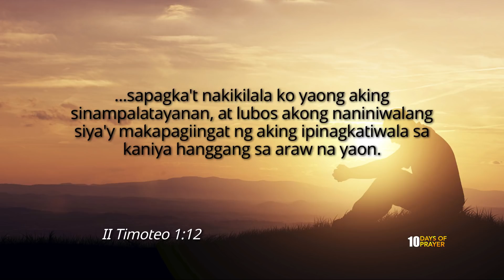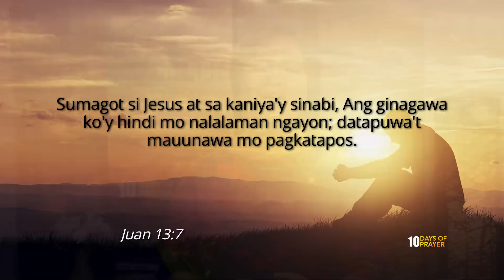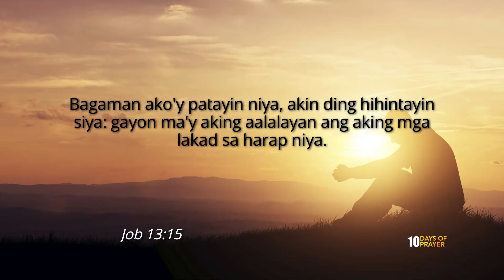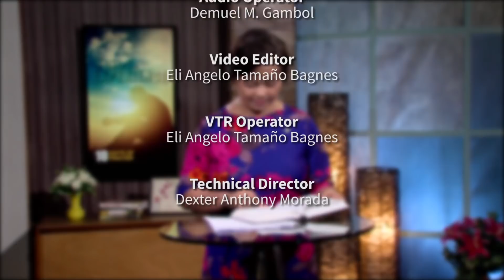10 Days of Prayer | Day 9 | A Strength Greater than Doubt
10 Days of Prayer | A Deeper Experience

Day 9 | A Strength Greater than Doubt with Mrs. Virginia Cueto